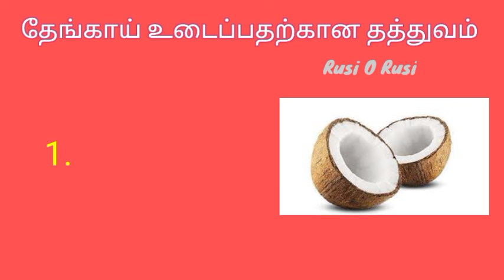சாமிக்கு உடைக்கும் தேங்காய் அழுகுயிருந்தால் நல்லதா கெட்டதா | What if we get Rotten Coconut in Pooja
சாமிக்கு உடைக்கும் தேங்காய் அழுகுயிருந்தால் நல்லதா கெட்டதா | தேங்காய் தத்துவம் | How to deal if Spoiled Coconut comes when offered to God

இந்த வீடியோவில் சாமிக்கு உடைக்கும் தேங்காய் அழுகுயிருந்தால் நல்லதா கெட்டதா என்பதை பற்றி விரிவாக கூறியுள்ளேன் மற்றும் தேங்காய் உடைப்பதன் தத்துவத்தையும் கூறியுள்ளேன். நீங்களும் பார்த்து பயன் பெறுமாறு கேட்டு கொள்கிறேன்.